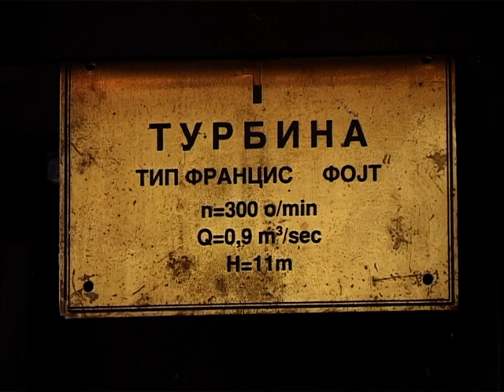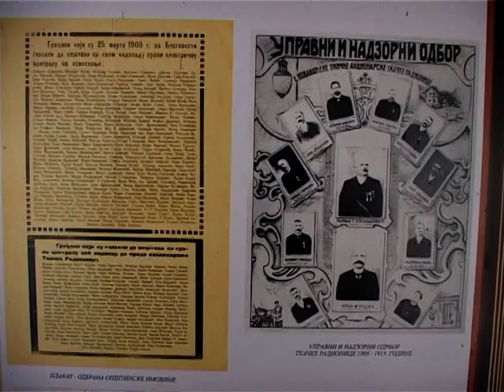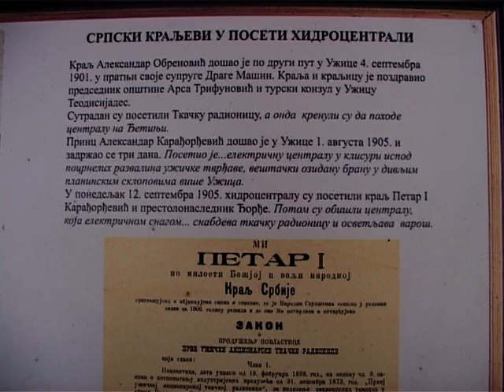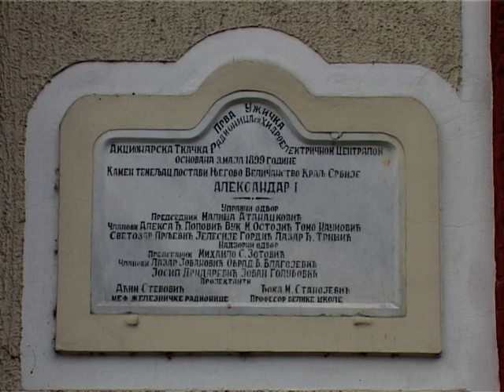TV5 - Priča o hidrocentrali na gradskoj plaži